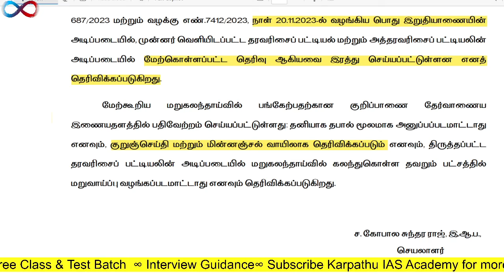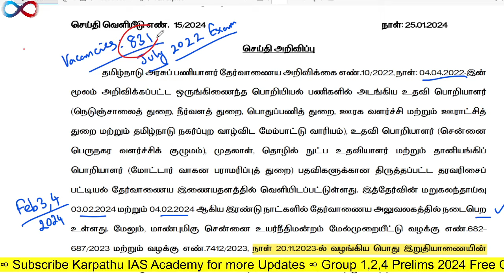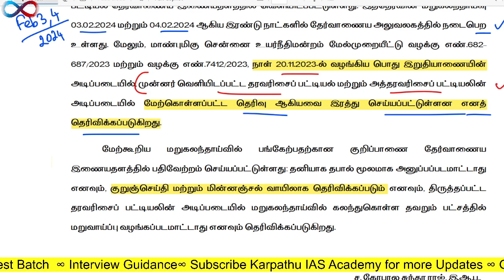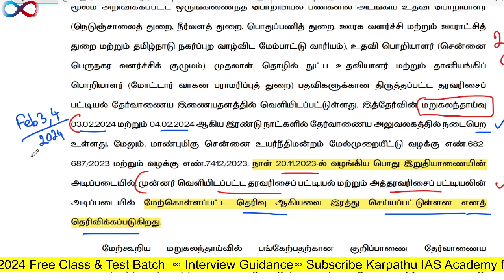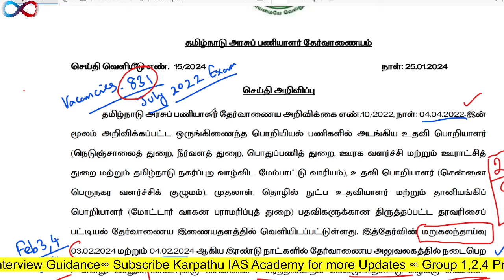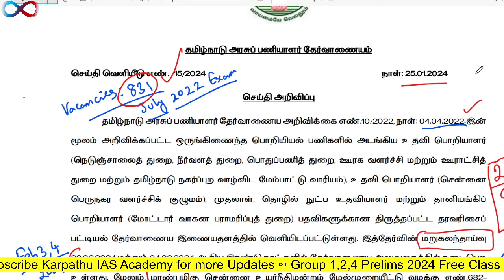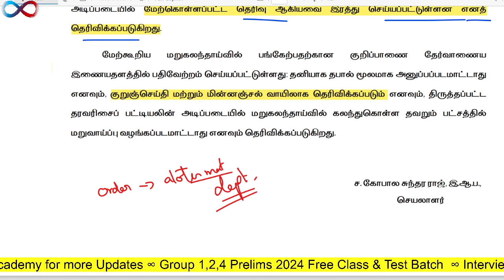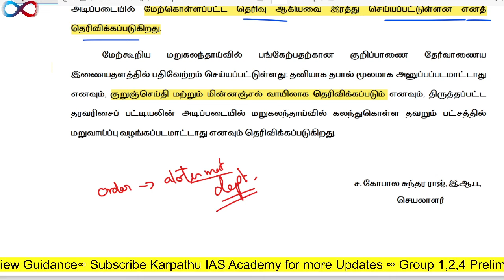🔴ஏற்கனவே நடந்த கலந்தாய்வு ரத்து🤬 - TNPSC அறிவிப்பு 🔥Karpathuias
பொறியியல் பணியிடம்: ஏற்கனவே நடந்த கலந்தாய்வு ரத்து - TNPSC அறிவிப்பு
TNPSC
tnpsc exam
Government job

FOLLOW @Karpathuias